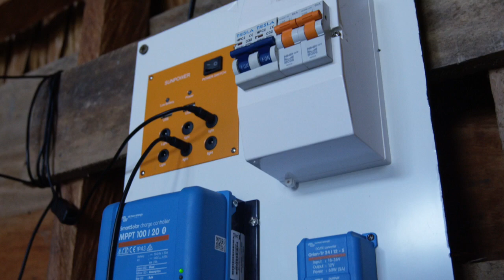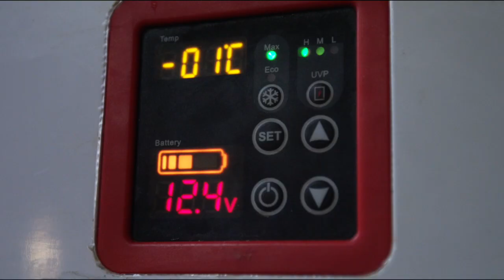Small fry are beautiful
Improving fishing and fish trading practices to reduce waste and loss and strengthen rural livelihoods is a key objective for WorldFish and its national development partners.

In this video we describe how we address this challenge in Solomon Islands and Timor-Leste. The emphasis in this initiative is on strengthening people's own inventive solutions for rural development. This video accompanies an article series in rethink.earth. Footage by Wade Fairley.